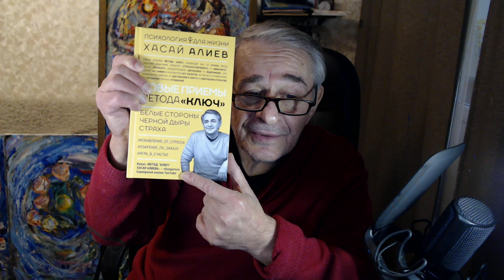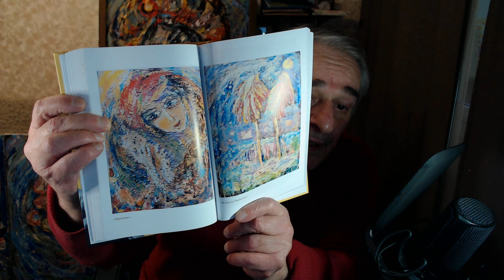Практический полезный пример из новой книги и привет Студии "Рубеж".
Наши группы:
Новые книги Хасая Алиева по ссылкам:
1. Печатная версия книги в твердом переплете "Метод "КЛЮЧ" от комнаты страха твоего мозга" для всех ,в том числе и кто за границей:
1.1. Электронные версии книги "Метод "КЛЮЧ" от комнаты страха твоего мозга" на ЛитРес:
2. Электронная и печатная версии книги "Национальная идея России — генератор будущего" на сайте Ридеро:
      А регулярный бесплатный Ликбез против страха и утомляемости с развитием творческих качеств 21 века –  авторские уникальные Принципы подбора индивидуальных приемов массовой школе культуры здоровья для решения самых различных задач - от личностных до межличностных, математических и повседневных, выступления на сцене, защиты диссертации,  спортивных, боевых, изобретательских.